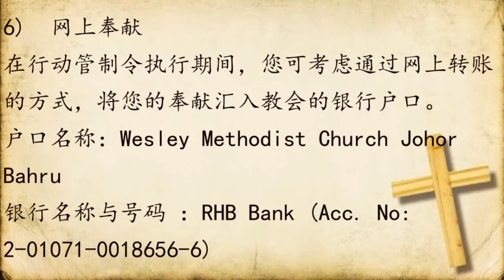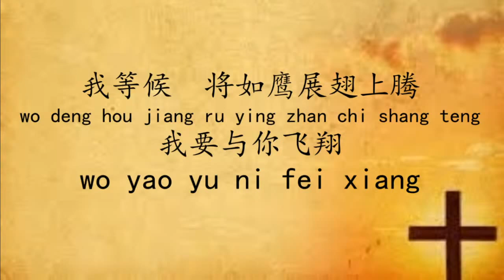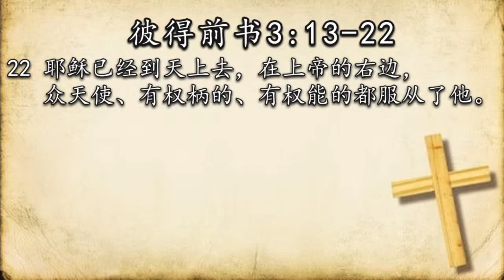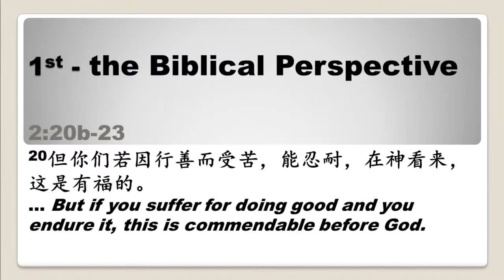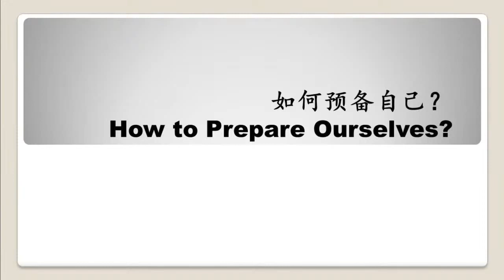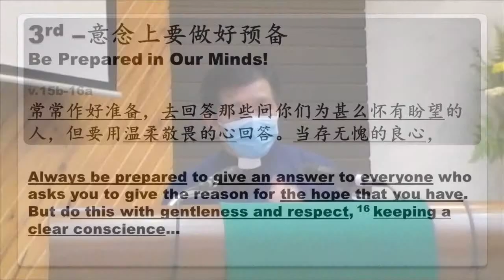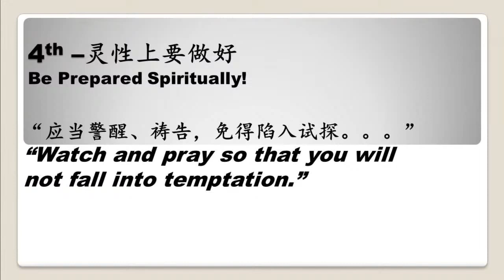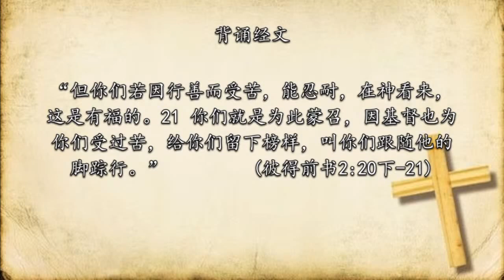Live Chinese Worship - 15 August 2020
证道主题：预备面对苦难
经文：彼得前书3:13-22
讲员：黄文华牧师